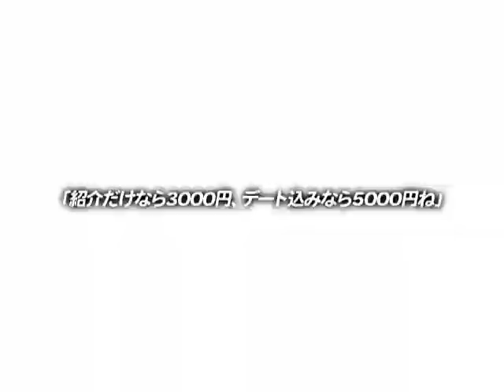[VN] Edelweiss [Overdrive]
Artist: Nana
Song: Ashberry